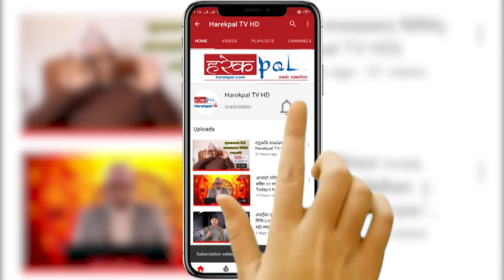आजको राशिफल२०७६ माघ १० गते, शुक्रवार Rashiphal, Todays Horoscope, 24 jan 2020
Host:-
Guest:-